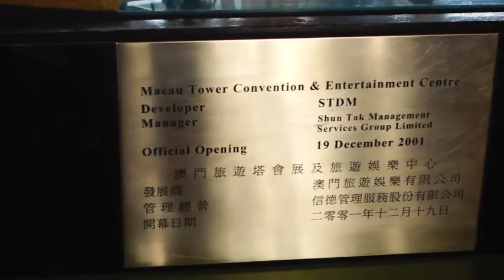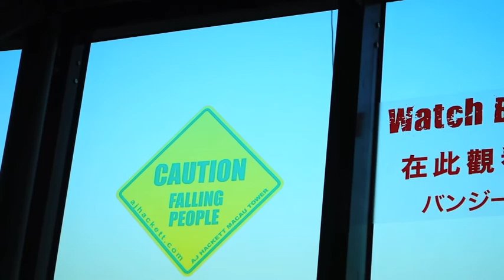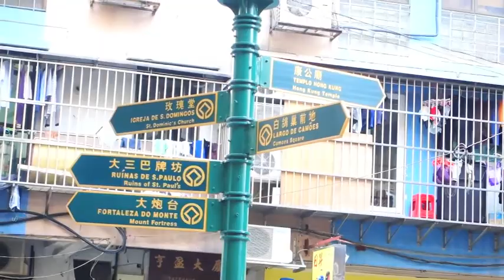MACAU TRAVEL VLOG (Caution Falling People! + Ruins of St. Paul)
TRAVEL VLOG#64 - Day 2 in MACAU
03-Jan-2014

Caution: Falling people at Macau Convention Tower! St. Paul Ruins and many more touristy spots!

Music Used in this video:
iMovie/iLife Music/Youtube Audio